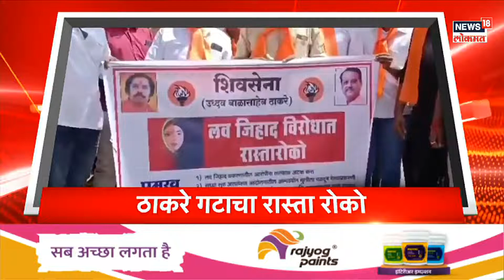Marathi News Headlines | 1 PM News Today | Latest Maharashtra News | News18 Lokmat | June 5, 2023